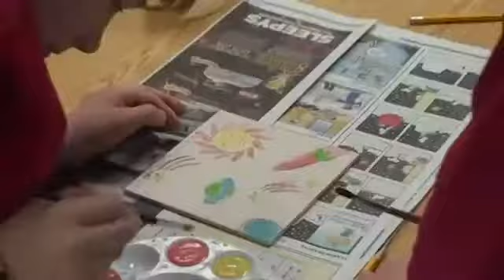Barron Trump and the Trump youngest child truth about